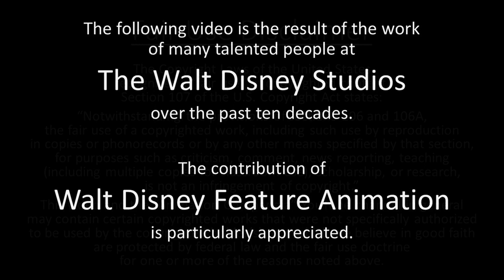Robin Hood 1973 Theatrical Trailer 35mm 4K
robin hood is a good movie from 1973